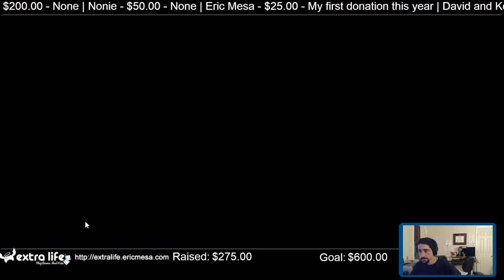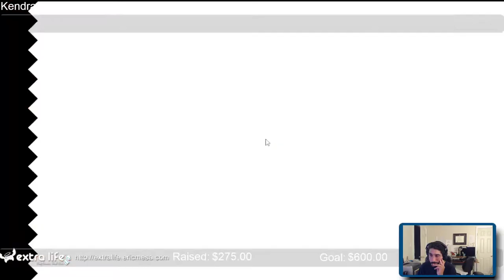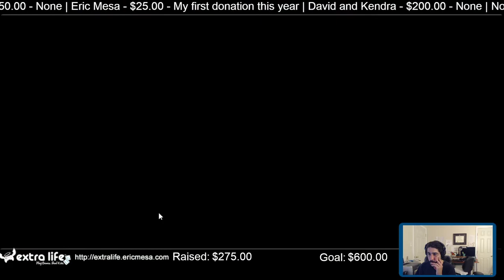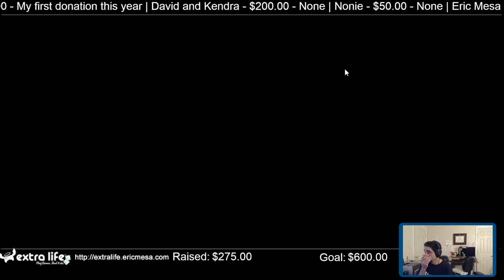ExtraLife Eric Plays Dicey Dungeons Ep 35 - Attempting a Witch run